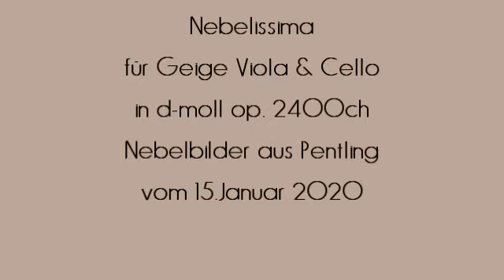Herbert Weidner Nebelissima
Nebel. Nebel. Nebel. Musik für Geigen Viola & Cello in d-moll op. 2400ch. Nebelbilder aus Regensburg-Pentling vom 15.Januar 2020